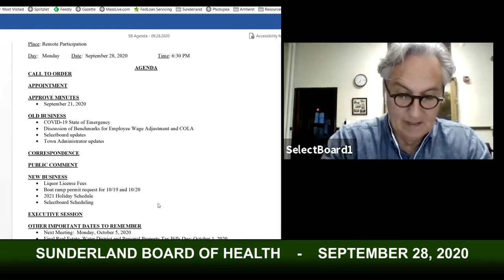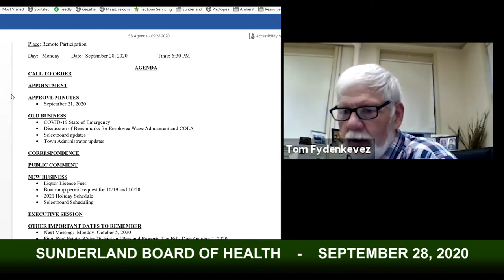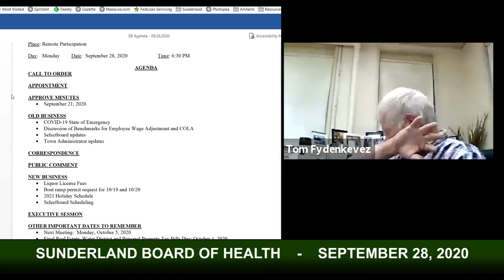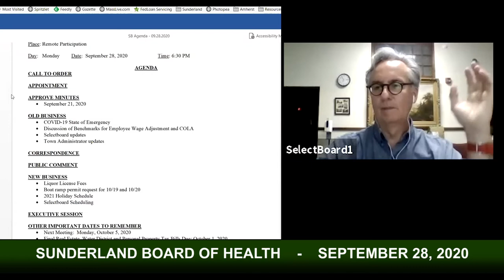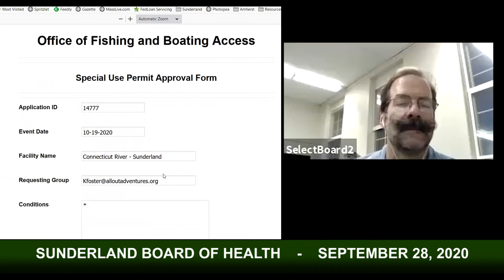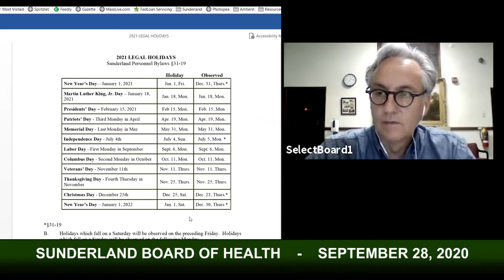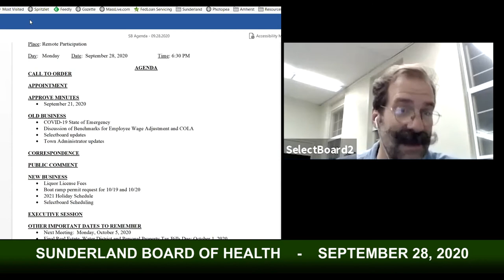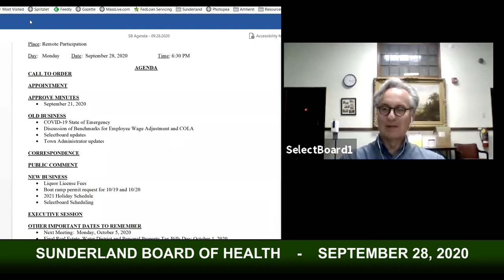Sunderland Selectboard - September 28, 2020